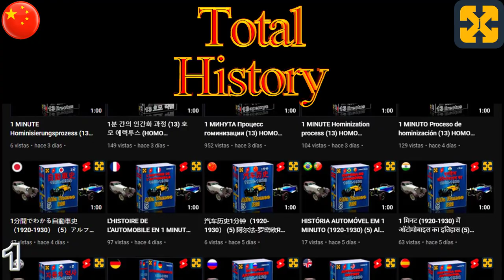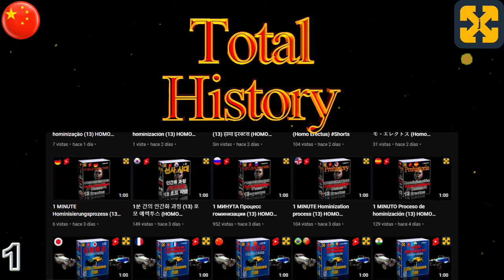希腊神话#1：简介，希腊诸神和希腊神话中人的起源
希腊神话：介绍，希腊神话中的希腊诸神和人类的起源。解释得很好，简单明了。
Youtube视频涉及希腊神话和希腊万神殿、神话人物，特别是谈到了原始神、奥林匹斯神、泰坦神、仙女、缪斯女神、冥界生物和古希腊英雄的起源。
以轻松和说教的方式进行解释。
你可以访问我的频道，看到更多的历史视频，发现一个世界在。

Registry info
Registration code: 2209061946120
Entry date: Sep 6, 2022 4:43 PM UTC